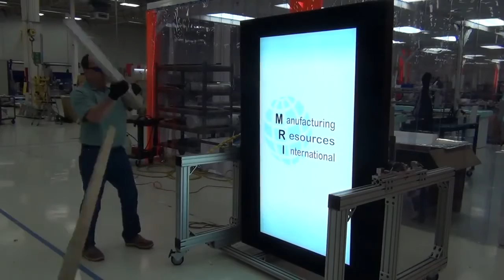LG Vandal Resistent Digital Signage - LG-MRI goes Ballistic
There’s no doubt that the outdoors is a harsh environment for digital signage. Not only does the weather and day-to-day knocks & bumps in public places damage digital signage, but the panels are also vulnerable to vandalism. LG-MRI have developed outdoor displays that are resistant to heat (-40 C to +50oC with efficient internal cooling system), moisture (IP54 rating for rain, dust and dirt protection) and general abuse (13.5 mm safety glass is ballistic resistant and ensures protection of the LCD screen). All this whilst ensuring 2,500 NITs brightness for 10 years.